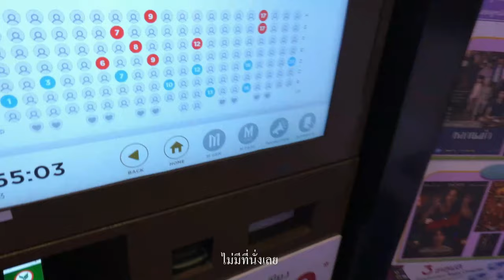แกล้งเอาทุเรียนให้แฟนดม...ตอนหลับ! Durian Prank on my Boyfriend (Pondday and Nonny)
Facebook page : Pondday and Nonny Blog
Line : pondpond2018
ปอนด์ : Pond_oneday
อานนท์ : arnon_num
อานนท์ : @numarnon
ปอนด์ : @ponddaykrub